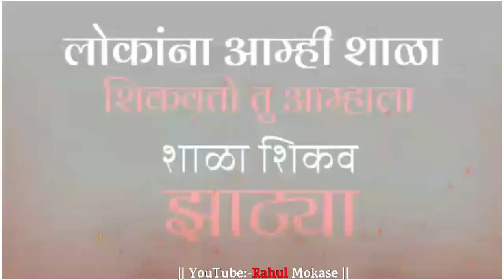Marathi Attitude Whatsapp Status 😏🤑 New Attitude Status😏😈Attitude Dailogue Status Tiktok Famous